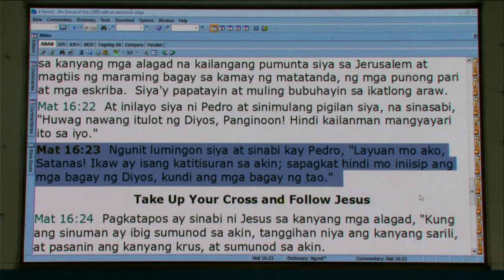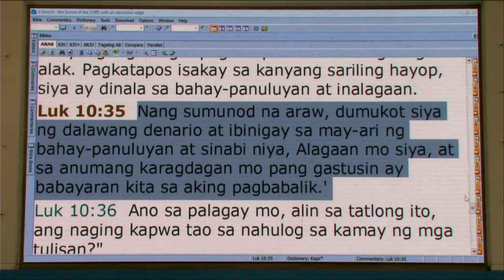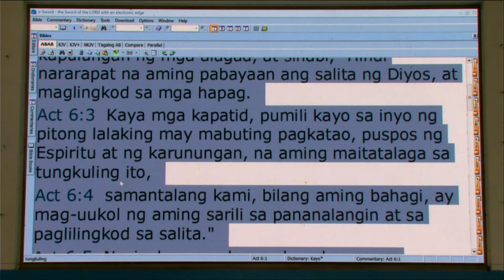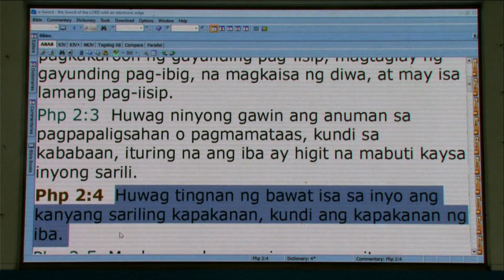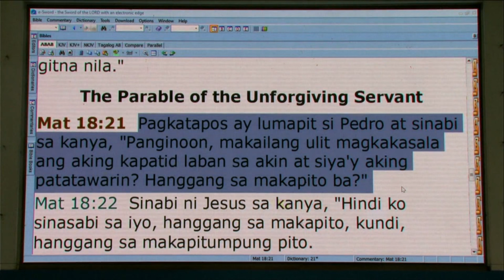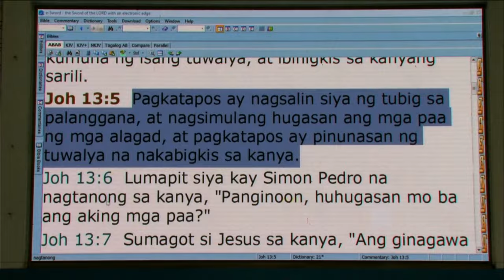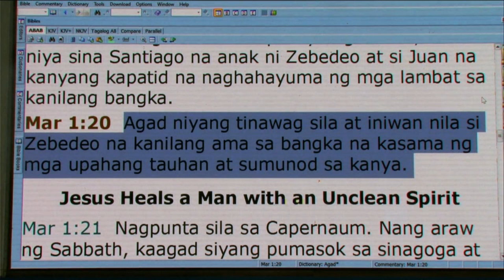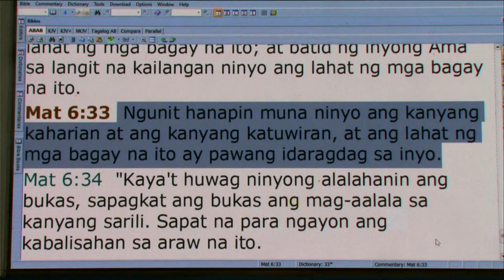Casting and Mending Net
2024 Leaders Retreat
Sermon 2
Senior Pastor Hong Eunsook